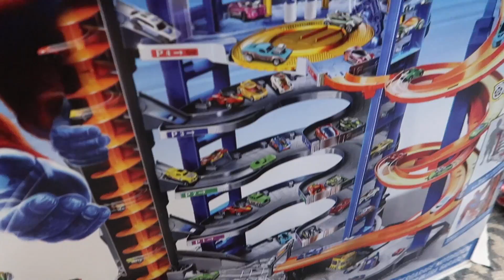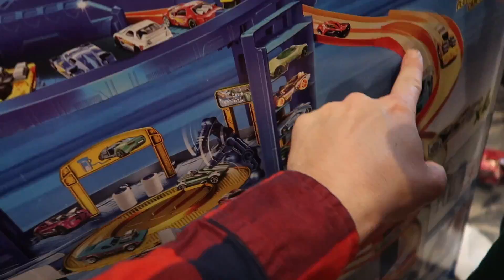JACKSON'S 4TH BIRTHDAY PARTY!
HAPPY BIRTHDAY JACKSON! We love you so much! You bring so much light and joy into our lives! Let's go skiing... OH NO! Something's not right...